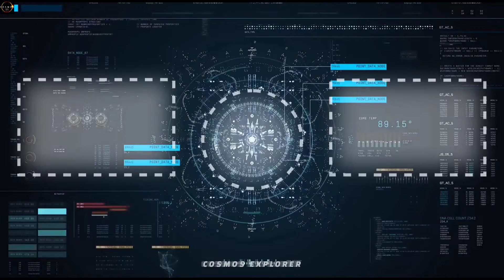NASA'S Chandra adds x-ray Vision to Webb images🔭 || James Webb Space Telescope released images ! 😱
Exploring the Universe & Our Home Planet 🌎🔭

👉Currently I'm teaching Basic and Higher physics

Our Goal🎯
Relativity, Cosmology, Universe, and help you grow in your career. 🚀🚀

Cosmos Explorer
COSMOS EXPLORER

       🏷️Permanent Tags of Cosmos Explorer

  🚀Most Famous Space Agency of the World🛰️
0.
1.
2.
3.
4.
5.
6.
7.
8.
9.
10.
11.
12.

Most Technological ⚙️ and Advanced Countries in the World 🌍
1.
2.
3.
4.
5.
6.
7.
8.
9.
10.
11.
12.
13.
14.
15.
16.
17.
18.
19.
20.

The information on this Cosmos Explorer YouTube Channel and the resources available are for educational and information purposes only